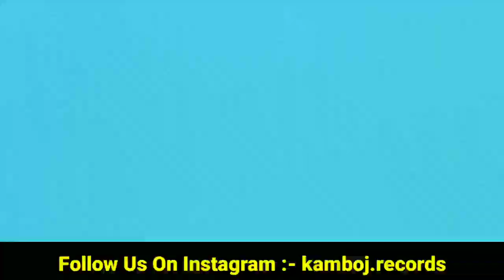Karan Aujla New Song | Karan Aujla Thanks For On Top Song |Yo Yo Honey Singh In Akshay Kumar Movie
yo yo honey singh song in akshay kumar movie
jaam yo yo honey singh
yo yo honey singh jaam song
honey 3.0 yo yo honey singh
honey 3.0 album
karan aujla wytb song
vaar sidhu moose wala
sidhu moose wala vaar song
vaar sidhu moose wala new song
ailaan sidhu moose wala
sidhu moose wala ailaan song
ailaan sidhu moose wala new song
sidhu moose wala new song ailaan
letter to cm sidhu moose wala